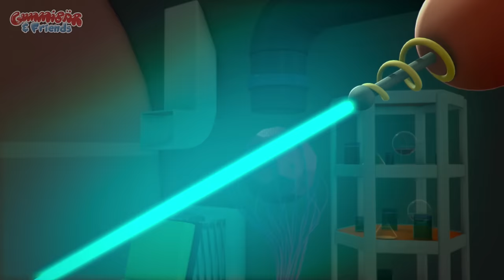Gummy Bear Show 11 "HALLOWEEN" Gummibär And Friends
This is what happened when Gummibär And Friends attended a Halloween party.

"Halloween" is Episode 11 of Gummibär And Friends: The Gummy Bear Show.

Watch Season One of Gummibär And Friends: The Gummy Bear Show